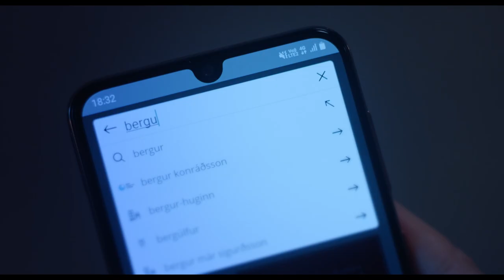QUAKE with Anita Briem (Trailer)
Quake by Tinna Hrafnsdóttir (Official Trailer)
based on a best-selling novel by Audur Jónsdóttir
with Anita Briem

Quake follows Saga (Anita Briem), a single mother in her late thirties, who gets hit by a fierce epileptic attack walking in a public park with her six-year-old son resulting in a total memory loss.

Quake is a shocking and revelatory exploration of the blurred lines between fact and fiction, reality and imagination, and where mother ends and child begins.

In release Iceland, United States, Canada, United Kingdom, Ireland, Sweden